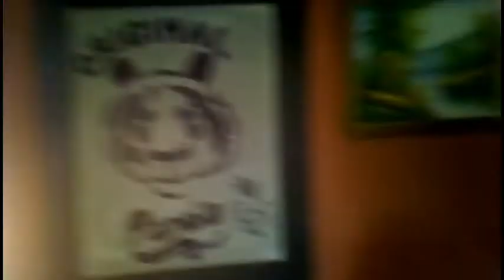Star Tsha Venda studio promotion tour part 3